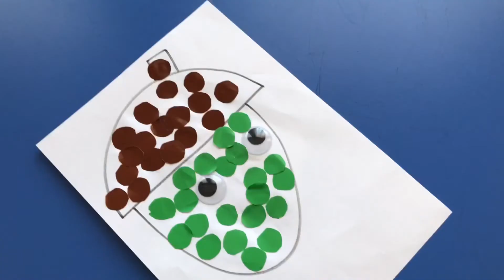Küçük Dairelerden Meşe Palamutu Yapılışı / Sanat Etkinliklerimiz 🐿